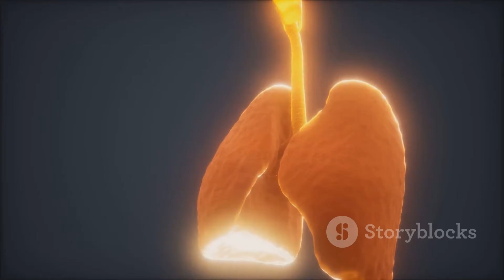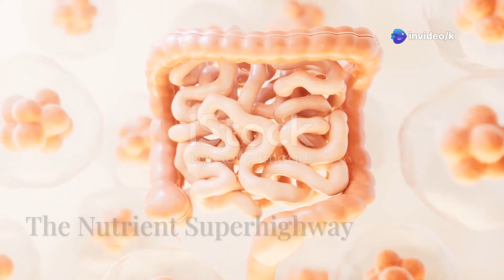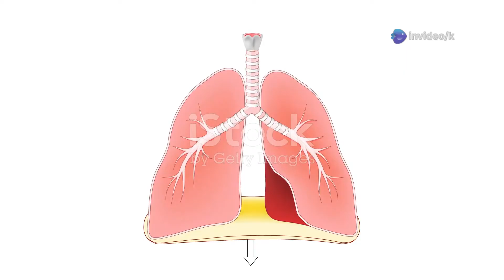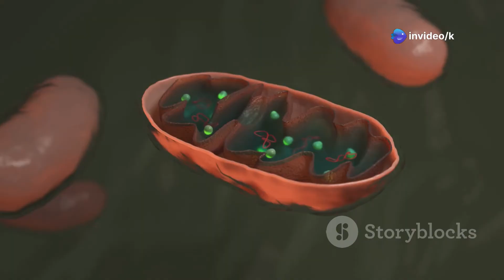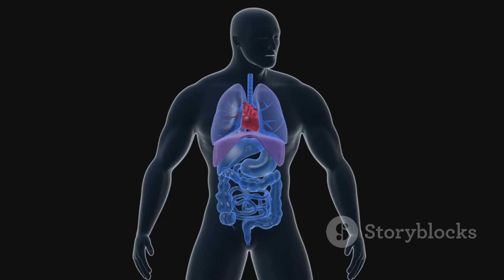Fuel & Breath Unveiling Your Body's Power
Ever wondered what happens to that burger after you swallow it? Or how your body gets the oxygen it needs to keep going? In this episode of BodyBits, we take an amazing journey through your digestive and respiratory systems, exploring how they work together to fuel your body!
We'll follow your food from your mouth to your intestines, uncovering the secrets of digestion and nutrient absorption. Then, we'll dive into your lungs to see how breathing works, and how your body performs the vital gas exchange that keeps you alive.
Get ready for a fascinating look at the human body and the incredible processes that happen inside you every single day!